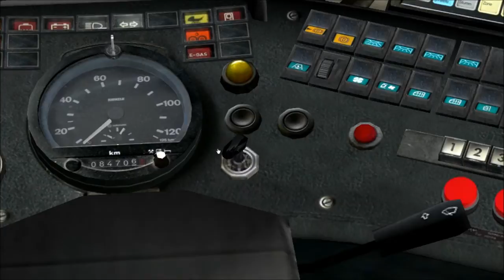iCanDo Let's Play: OMSI: The Bus Simulator (GERMAN GUY DOES HARLEM SHAKE!) Part 2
Here is Part 2 of the OMSI Series!

It really helps me out and I appreciate it!